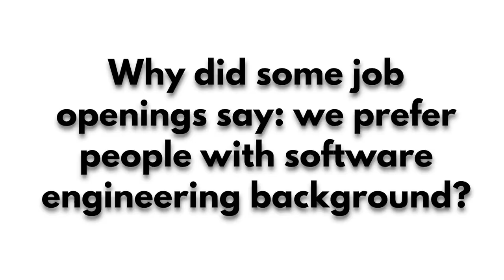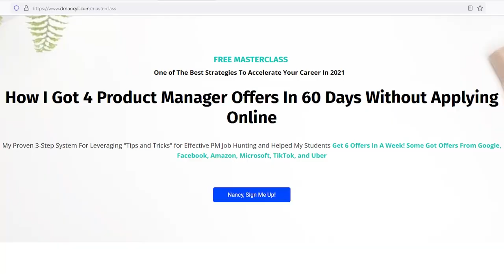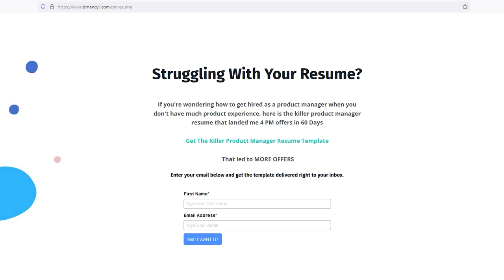Do You Need A Technical Background or Computer Science Degree To Become A Product Manager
Do you need a CS degree to become a product manager?

A lot of people ask me this question: How important is it to have computer programming skills in order to be a product manager?

Some people said no, you don’t need a CS background.

Some people said you absolutely need it, or you are much less competitive in the PM job market.

Both answers are wrong. Wrong advice that is not customized to you will cost you a job offer!

In this video, I will share with you the correct answer from the hiring manager’s perspective.

I assure you that it will make your job hunting process more efficient and confident.

Whether you need a tech background depends on 4 things.

1:41 1. Company culture

3:05 2. Customer

4:13 3. Product

7:04 4. Team structure

Here are the free resources that  will boost your PM hunting journey:

Google Product Manager Interview Questions And How To Prepare For Them And Land You An Offer